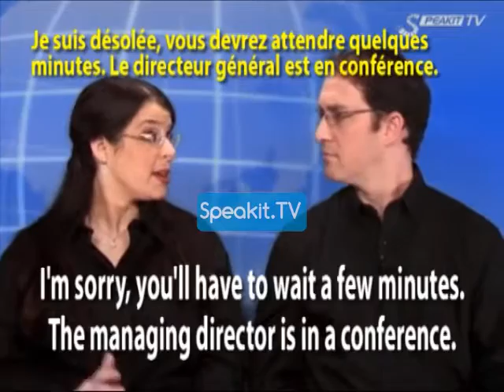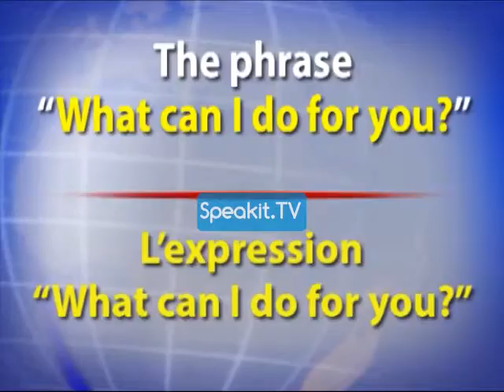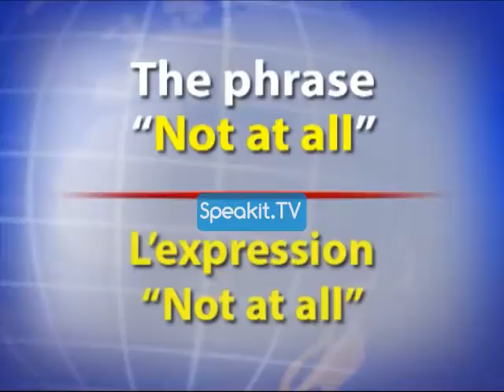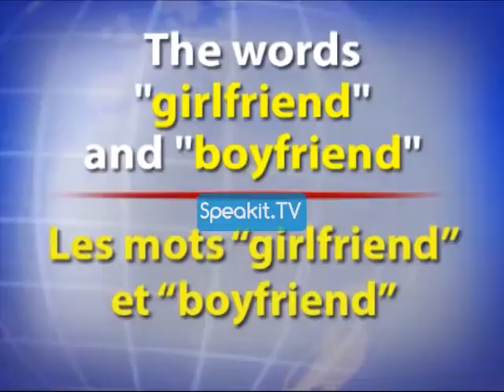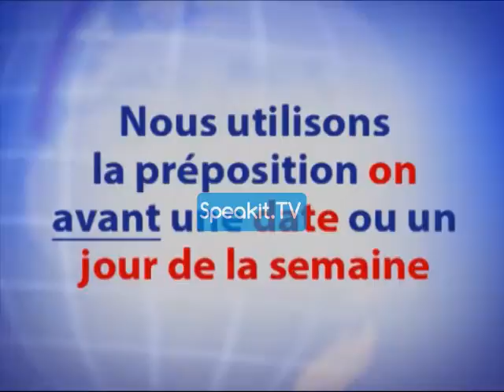Le cours d’ANGLAIS 33001 P3 27 (Speakit.tv)